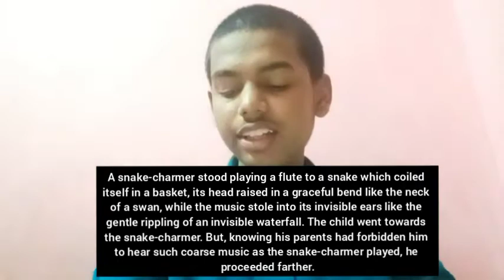"THE LOST CHILD" READING CHALLENGE #3